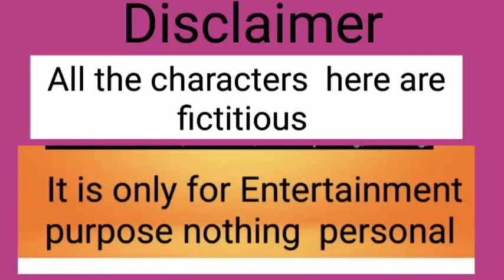call রেকর্ডিং fake? হাহা এত উললু কি মানুষ হয়? এবার শ্বশুর কে নিয়ে মুখ খোলো